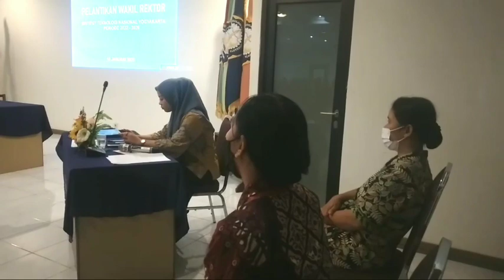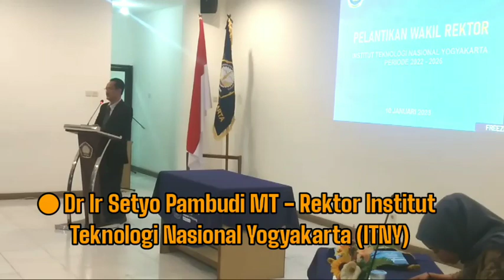PEMIMPIN HARUS BISA 'NGAKALI' -- Pelantikan 3 Warek ITNY @Jayadi Kasto Kastari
3 Wakil Rektor ITNY dilantik di kampus Babarsari, Sleman, Selasa (10/01/2023).
Rektor ITNY Dr Setyo Pambudi MT melantik Dr Ratna Kartikasari ST MT, Subardi ST MT PhD, Dr Winarti ST MT.